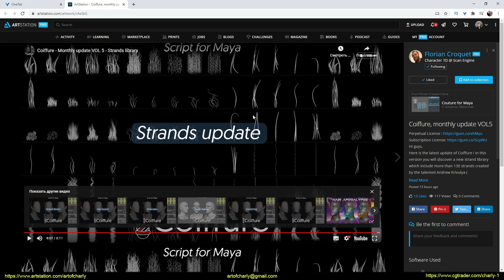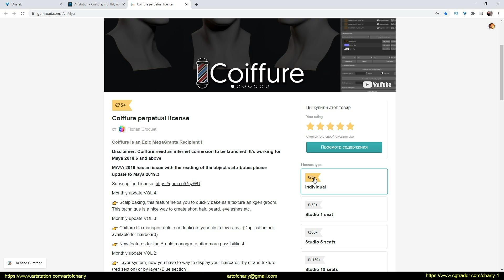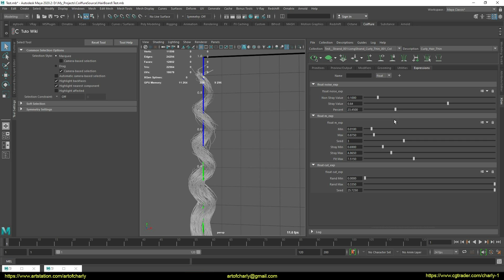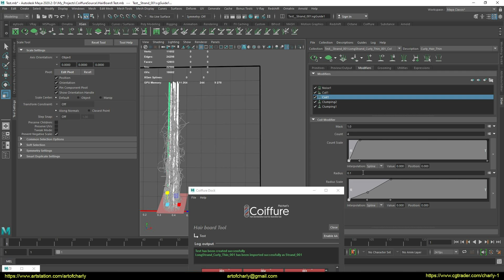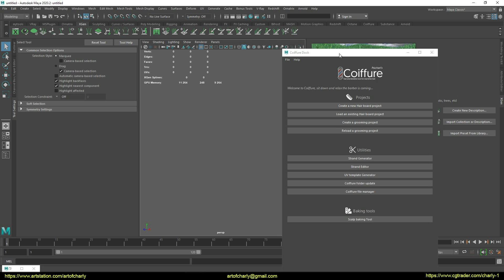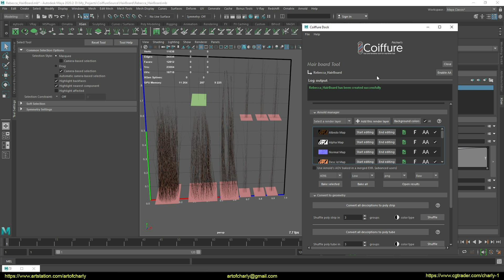Created 130 Xgen presets for the new Coiffure Maya update. What changes included?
In this video, I show a new update for Coiffure Maya from Florian Croquet that I contributed to. For the new version, I've created about 130 Xgen Strands presets that can be used to create hair for games. With this plugin, you can quickly assemble the desired HairBoard and bake all the necessary cards on an Arnold GPU, or a CPU if you do not have a powerful video card.